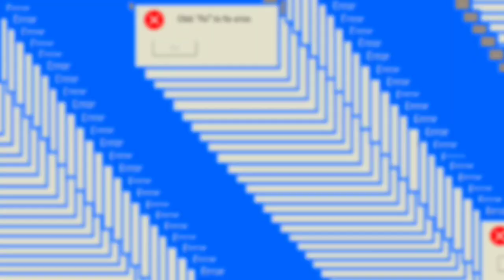Nova Intro! Maligna Mística 🤩✨️✏️🌈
Produção Maligna Mística
Artes, Desenhos e Animações: (Criadora)
Programa de edição: KineMaster e CapCut
Thumbnail, Imagens Adicionais e Animações: IbisPaint X
Trilha sonora: Kine Library
Imagens Adicionais Meramente lustrativas

Dados WildCraft World/Ocean
Clã e nome:

(MysticsCreatures) Maligna
Nível: Sempre 200 Todos os animais / 160+ Todos os Animais
Rank: Campeões do Wild / O maior disponível
Reputação: Boa

Personagens:

🌈"Color Eyes" Mal
🌊 Umbra
🦒 Power Attack
🦌 Soren
🐙 Squick Squid
🐺 Malik ♀️
🦊 White Shadow ♂️
🐱 Catra ♀️
🐻 Kenai ♂️
🦁 Aslan ♂️
🐆 Speed Death ♂️
🐴 Straider ♂️
🦅  Perfect Fly ♀️
🐊 Dragon Blood ♂️
🐯 Felina ♀️
🦍 Terk ♀️
🦘 Panesadune ♀️
🐬 Ohana ♀️
🦈 Sea Fury ♀️
🗡 Sword Tail ♀️
🦭 Radar Whiskers ♀️
🐢 Tamar ♀️

》Color Beasts《

Sempre presentes, mas, nunca aparentes

☢️ Tóxica
🔥 Nightmare
🧿 Madness

✨️Vídeos novos toda Quarta e Sexta-Feira 🎉

🌈"Para quem tem o arco-íris no olhar, de tudo pode se esperar."

🌊"A vida começou no mar, não podem mais ignorar..."